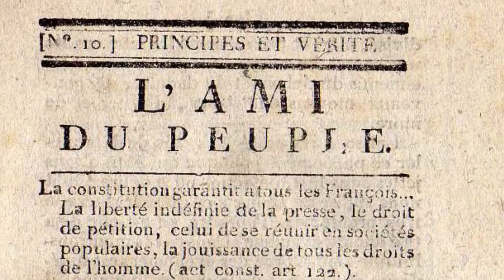5 minuti con - La morte di Marat di Jacques - Louis David